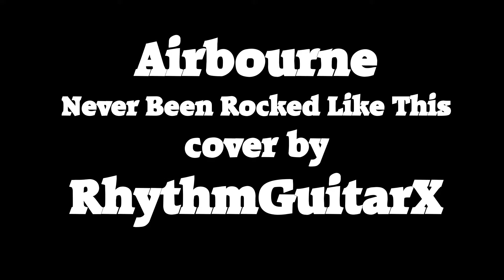Airbourne - Never Been Rocked Like This - Full Guitar Cover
From the album "Breakin' Outta Hell".
Over 100 songs from AC/DC, Airbourne, Accept, Metallica, Iron Maiden, Judas Priest, Krokus and many more - cover by RhythmGuitarX - on this channel.